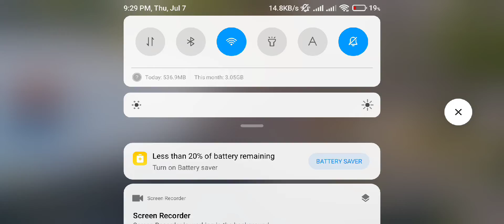PUBG👍 like share comment subscribe to my channel